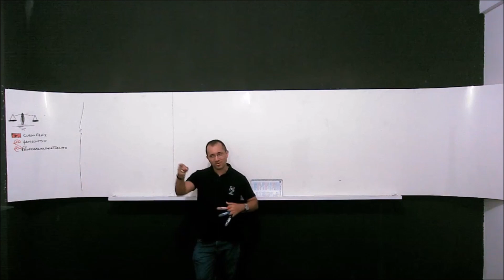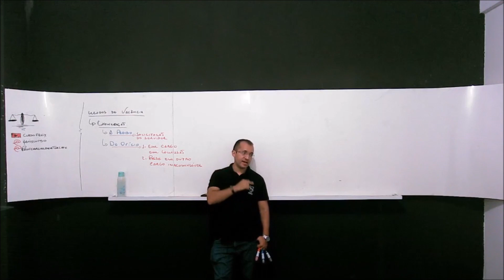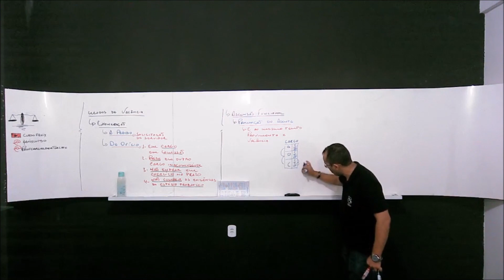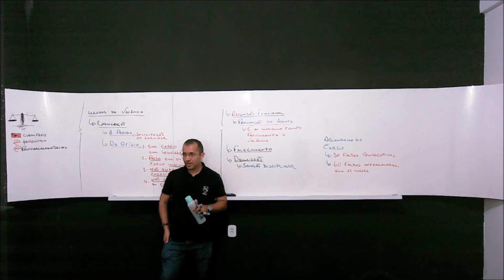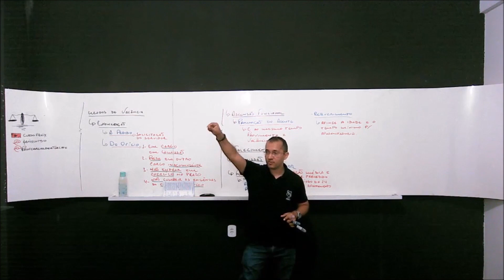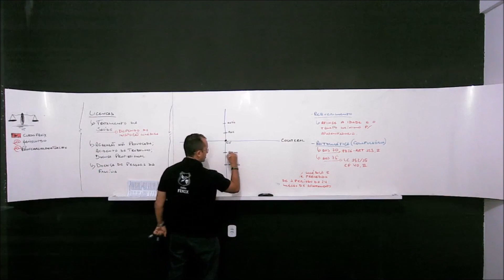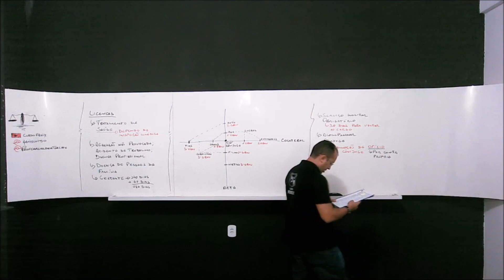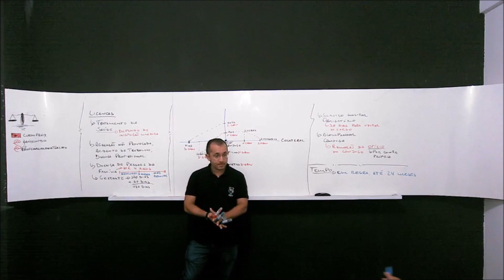Aula de Regime Jurídico Único do Ceará - UECE e PPCE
Aula de Regime Jurídico Único do Ceará, com o professor Carlielder Torcate, tratando das causas de Vacância e Licenças.